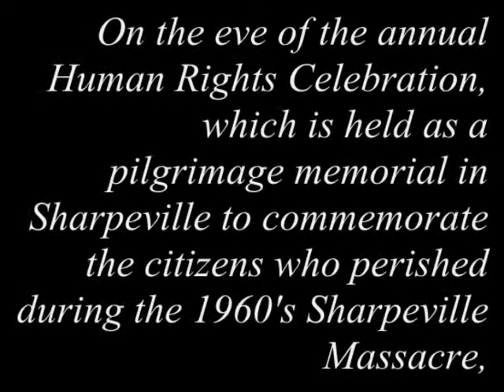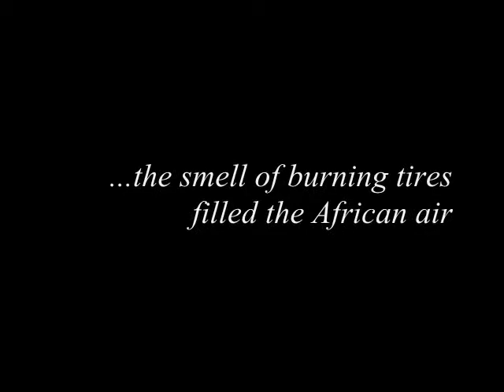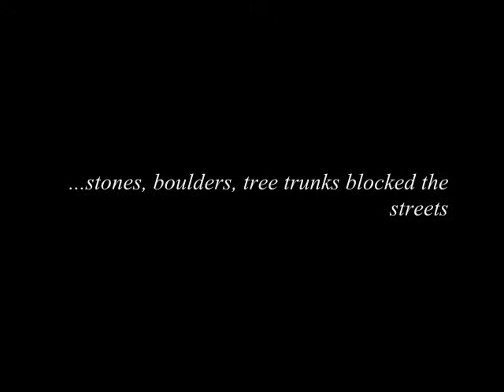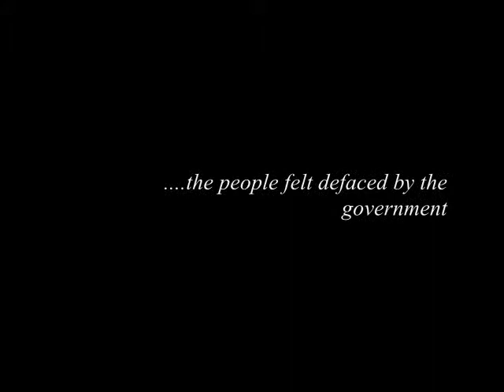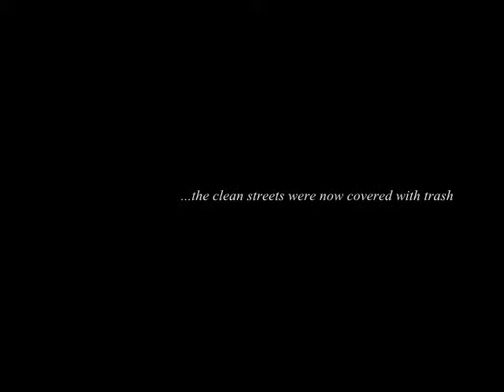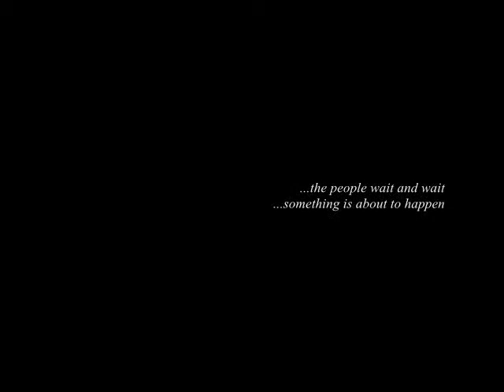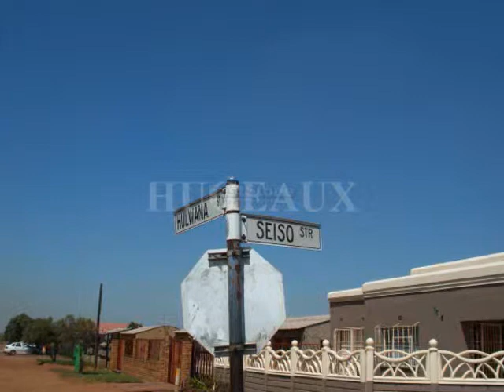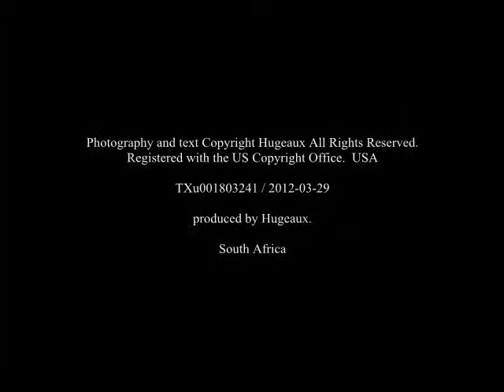Hugeaux Photography: Sharpeville Riots 2012: Part 2: THE REASON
THE REASON: On the eve of the annual Human Rights Celebration, which is held as a pilgrimage memorial in Sharpeville to commemorate the citizens who perished during the 1960's Sharpeville Massacre, the government decided to notify the community of Sharpeville at the last minute that it was changing the Human Rights Celebration from Sharpeville to Kliptown, SOWETO.